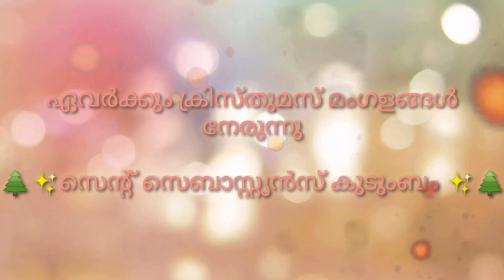Happy Christmas - Christmas Message - SSHSS Family